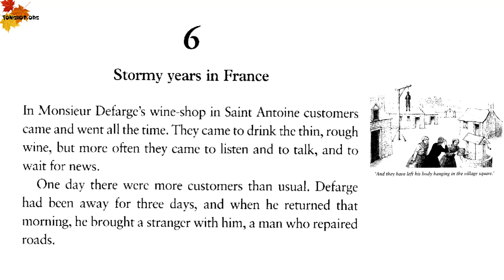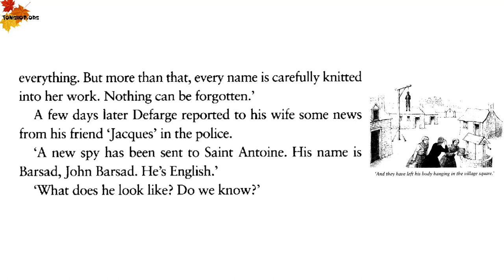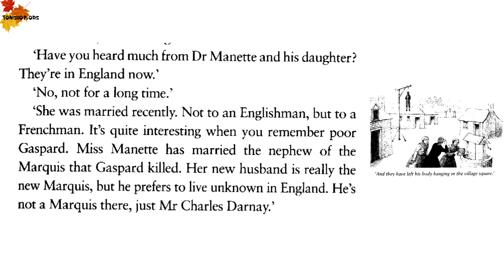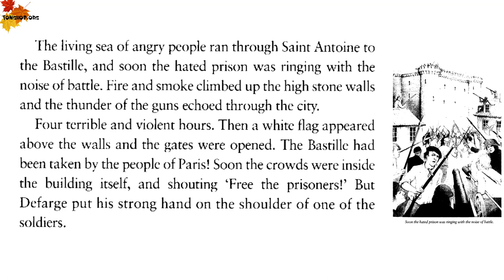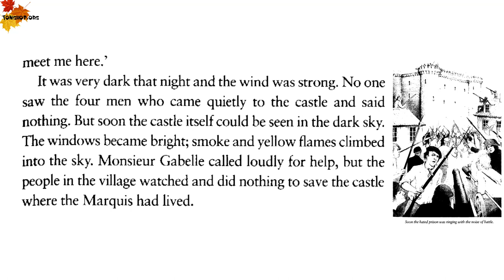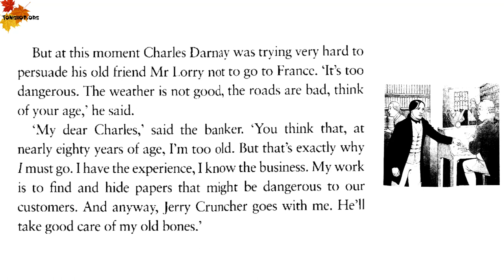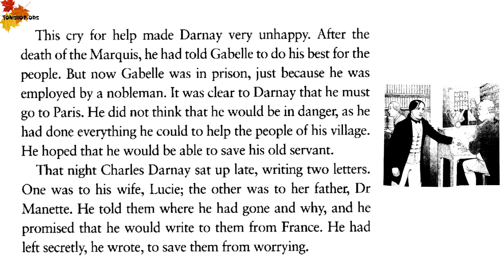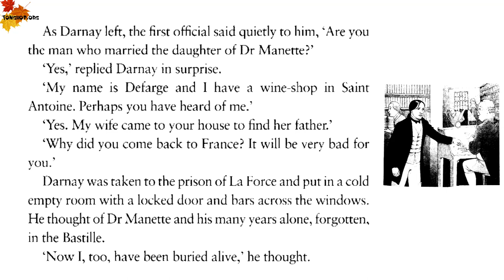A Tale Of Two Cities - Part 3 | Oxford Bookworms 4 | Learn English through Story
Learn English through Story - Oxford Bookworms 4 - A Tale Of Two Cities Part 3